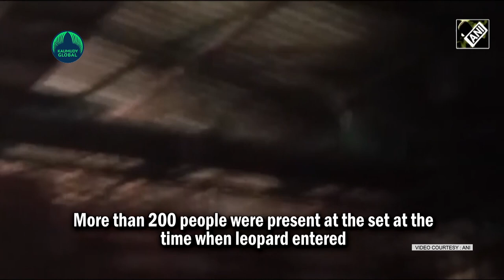Leopard, its cub enter Marathi TV serial set in Mumbai film city! Video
Mumbai, July 27 (ANI): A leopard, along with its cub, entered the sets of a Marathi TV serial in Goregaon Film City, Mumbai on July 26. More than 200 people were present at the set at the time. All Indian Cine Workers Association president Suresh Shyamlal Gupta said, "More than 200 people were present at the set, someone could have lost life. This has been the third or fourth such instance within the last 10 days. Govt is not taking strong measures towards this."